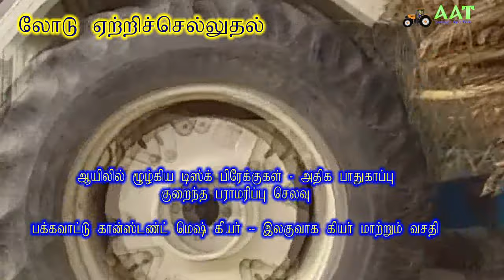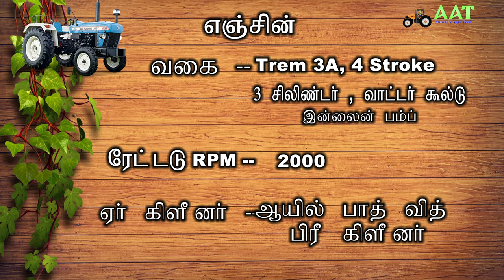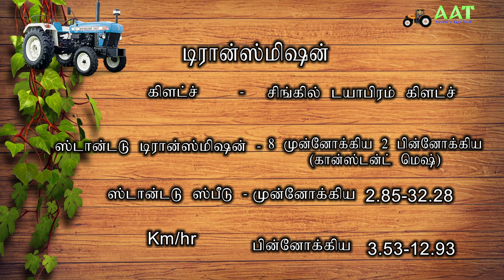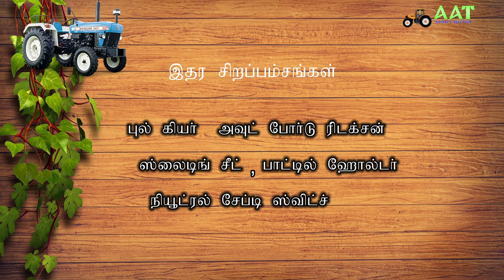NH 3037 தமிழ்